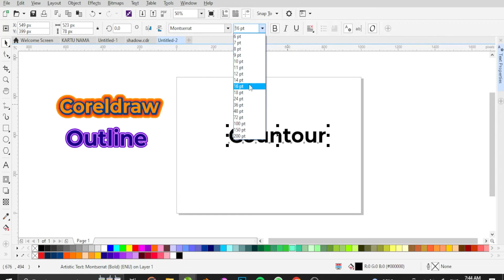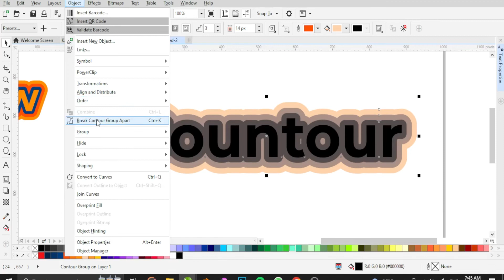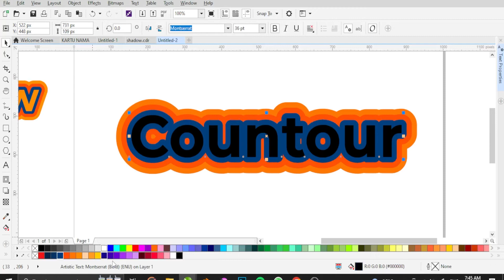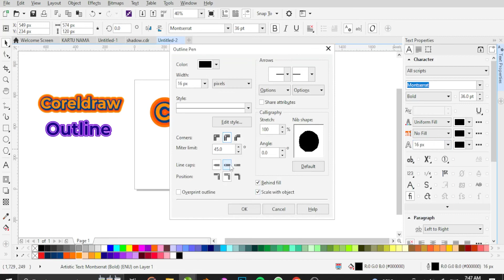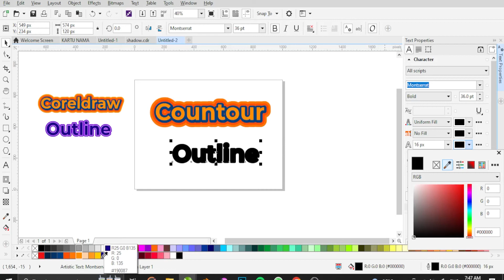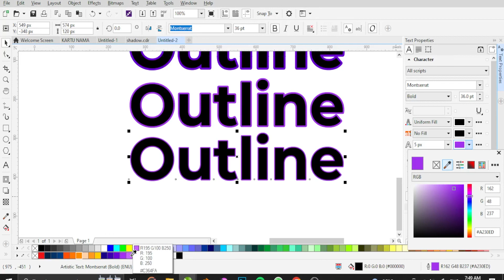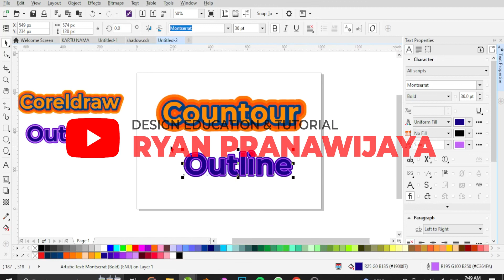CREATE OUTLINE TEXT ON COREL DRAW